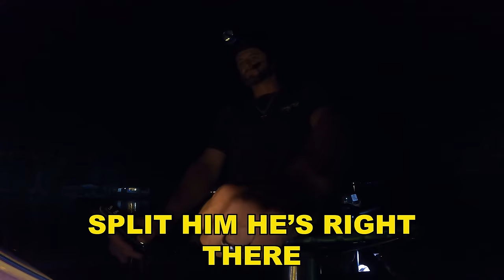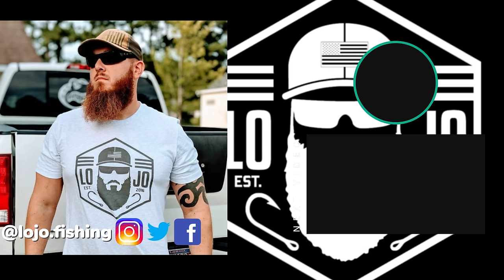We Caught the BIGGEST GATOR in the RIVER!! (Florida TROPHY Alligator Hunt pt. 2)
Don't miss out on all the action this week at DraftKings! Download the DraftKings Sportsbook app today!

If you or someone you know has a gambling problem, crisis counseling and referral services can be accessed by calling 877-8-HOPENY/text HOPENY (467369) (NY) 1-800-GAMBLER (IL/IN/LA/MI/NJ/PA/WV/WY), 1-800-NEXT STEP (AZ), 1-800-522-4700 (CO/NH), 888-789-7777/ (CT), 1-800-BETS OFF (IA), visit OPGR.org (OR), call/text TN REDLINE 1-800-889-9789 (TN), or 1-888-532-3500 (VA). 21+ (18+ NH/WY). Physically present in AZ/CO/CT/IL/IN/IA/LA(select parishes)/MI/NJ/NY/PA/TN/VA/WV/WY only. Void in ONT. Valid 1 per new customer. Min. $5 deposit. Min $5 wager. $200 issued as eight (8) $25 free bets. Ends 9/19/22 11:59 PM ET. Eligibility restrictions apply. #1 Rated Sportsbook App based on Eilers&Krejcik (2Q22). Product Analysis: Testing, Scoring, and Ranking U.S. Sports Betting Apps